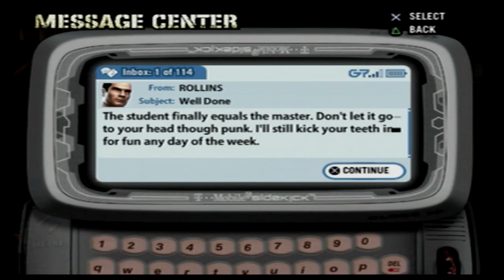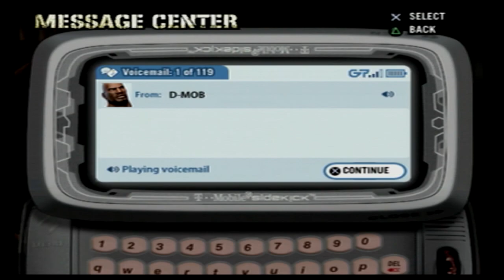The Gauntlet With Omar Epps and Fat Joe - Def Jam: Fight For NY (#18)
It's time for the gauntlet matches. Wolf has to face tougher foes than ever. Omar Epps and Fat Joe are here to crash the party.